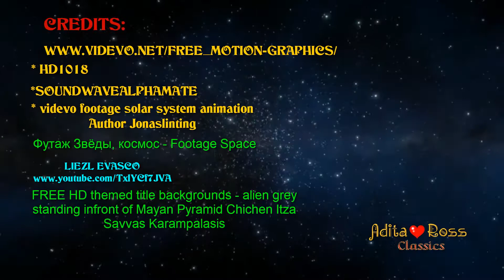Asì hablò Zarathustra- Richard Strauss hd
The music from 2001, a Space Odyssey by:  Stanley Kubrick.

Así habló Zaratustra, op. 30 es un poema sinfónico compuesto por Richard Strauss en 1896. El autor se inspiró en la obra homónima del filósofo Friedrich Nietzsche.
El vìdeo contiene hermosas animaciones  del sistema solar y de nuestro planeta, en todo su esplendor.

"DECLARACIÓN:
ESTE VIDEO  SE HA CREADO COMO UN TRIBUTO PERSONAL Y NO CON FINES DE LUCRO.  LAS FOTOGRAFIAS, LOS VIDEOS DE ANIMACION, EL TEMA MUSICAL Y LA  PRODUCCIÓN CINEMATOGRAFICA Y DISCOGRÁFICA,  SOLO CORRESPONDEN A SUS LEGÍTIMOS AUTORES Y NO INFRINGIMOS LOS RESPECTIVOS DERECHOS DE AUTOR.
ESTE CANAL ES SOLO UN MEDIO DE RECONOCIMIENTO Y DIVULGACIÓN..

The music from 2001, to Space Odyssey by Stanley Kubrick

Thus spoke Zarathustra, op. 30 is a symphonic poem composed by Richard Strauss in 1896. The author was inspired by the homonymous work of the philosopher Friedrich Nietzsche.
The video contains beautiful animations of the solar system in all its splendor.

"DECLARATION:
THIS VIDEO HAS BEEN CREATED AS A PERSONAL TRIBUTE AND NOT FOR PROFIT OR PERSONAL BENEFIT. PHOTOGRAPHS, VIDEOS OF ANIMATION, THE MUSICAL THEME AND THE CINEMATOGRAPHIC AND DISCOGRAPHIC PRODUCTION, ONLY CORRESPOND TO ITS LEGITIMATE AUTHORS AND WE DO NOT INFRINGE THE RESPECTIVE RIGHTS OF AUTHOR. We only create videos and mix music tracks.
THIS CHANNEL IS ONLY A MEANS OF RECOGNITION AND DISCLOSURE.